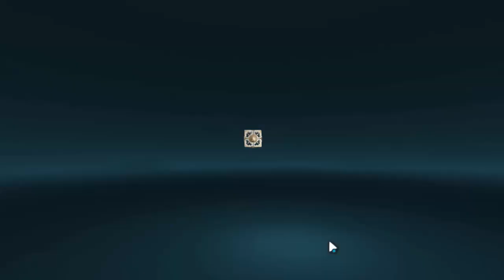AKHIRNYA RILIS JUGAK cbt | Lineage 2 Revolution Indonesia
ADD LINE           : gwyofficial